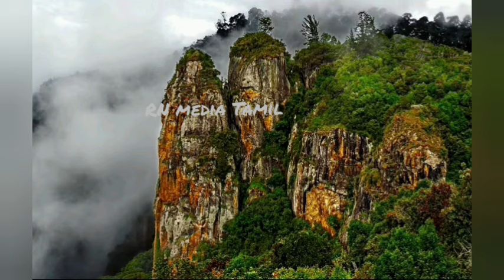குணா குகை மர்மங்கள் அமானுஷயங்கள் நிறைந்தநம்மை நடுங்க வைக்கும் Guna Cave உண்மை கதை True Real Story